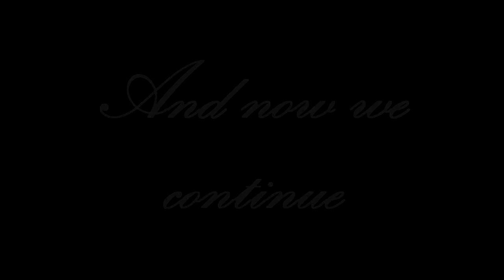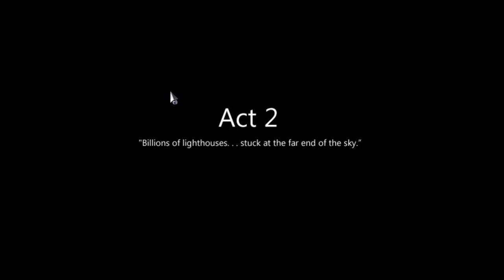Bachri Blind-Plays To The Moon [Part 11]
The eleventh part of my blind playthrough of Freebird Games' "To The Moon."

Aaaaand we've broken the Matrix.